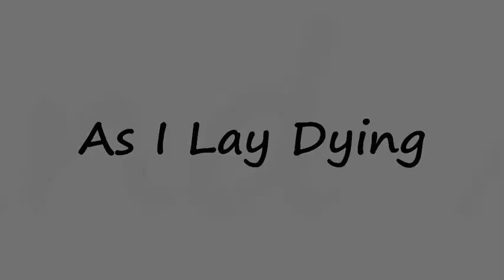As I Lay Dying - Anger and Apathy (MrGone Play Through)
VDO นี้เพื่อความเทิงเท่านั้น มิได้มีจุดประสงค์เพื่อมุ่งหวังผลกำไรทางก­ารค้าประการใดทั้งสิ้น

ติชมได้ตามอัธยาศัย ชอบกด Like ใช่กด Love ;)

ATTENTION TO ALL PERSONNEL, PLEASE READ THE DESCRIPTION CAREFULLY!

From the deeply inside mind. To be honest, this video you are now watching is not intended to infringe any copyright or laws. The purpose was just for only entertainment. None of profit to earn at all.